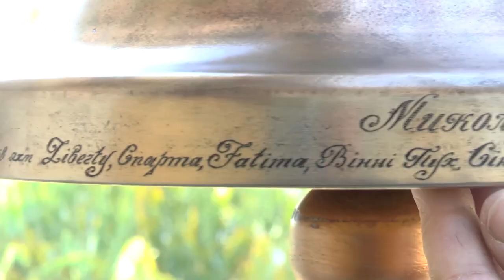Миколаївські яхтсмени зробили подарунок обласному яхт-клубу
Миколаївські яхтсмени 29 жовтня презентували "Обласному яхт-клубу" ринду. Свій подарунок присвятили 135-річчу закладу. Корабельний дзвін встановили на балконі адміністративної будівлі клубу.

Автори - Федір Бондар, Олександр Гордієнко, Даніїл Сліж.